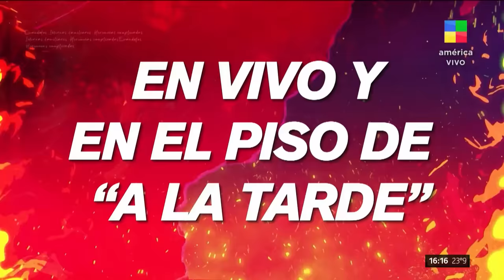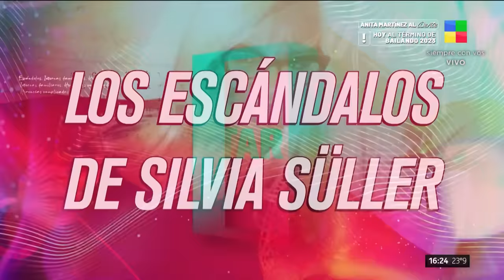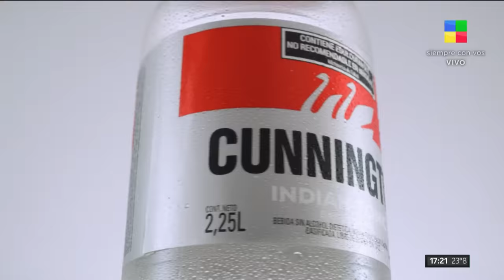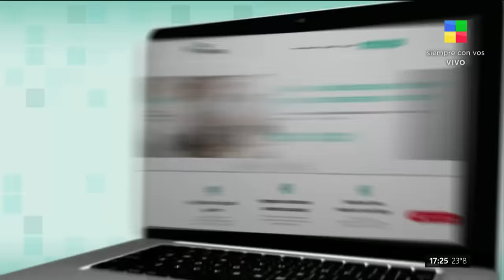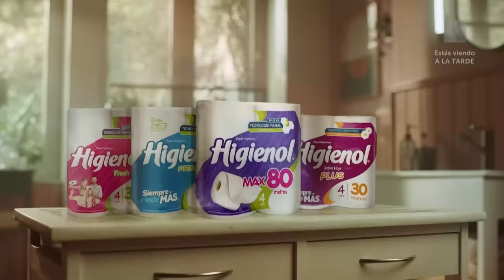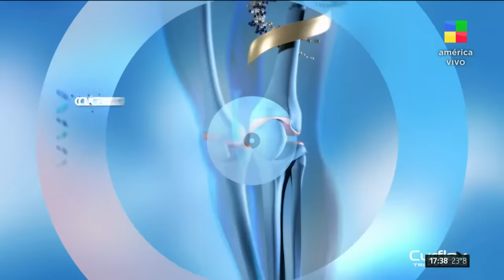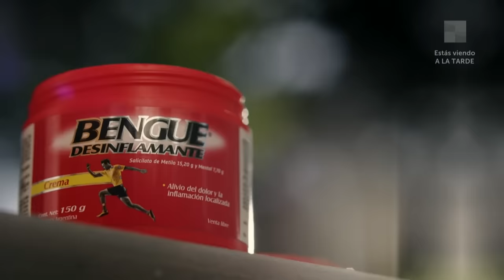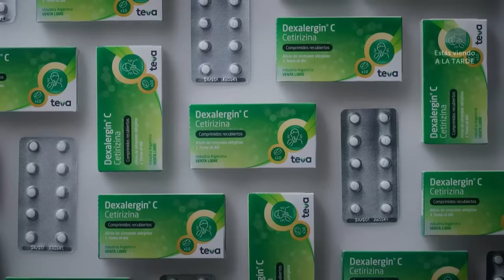Silvia Süller: entrevista exclusiva + Martín Fierro Latino -ALaTarde | Programa completo (24/11/23)